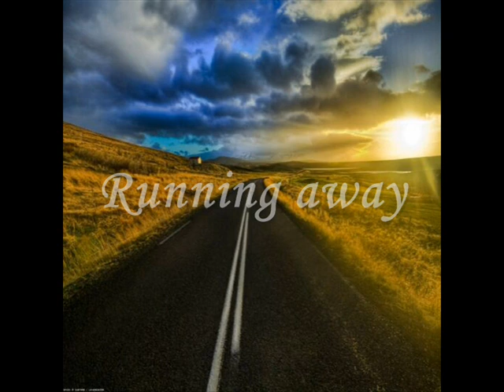Modern Tracking - Running Away(single-mix)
lyric:M@rgO/M.Nohlen
vocal: Modern Tracking
soundproducers:ROST, Y.Novikov